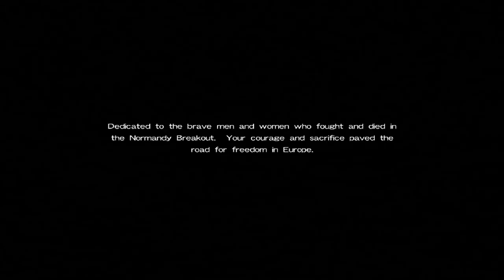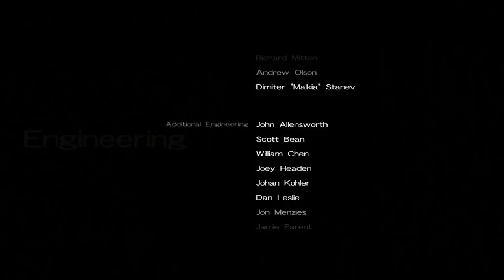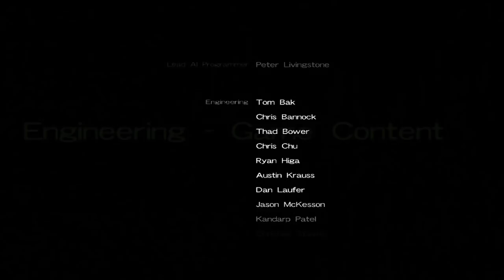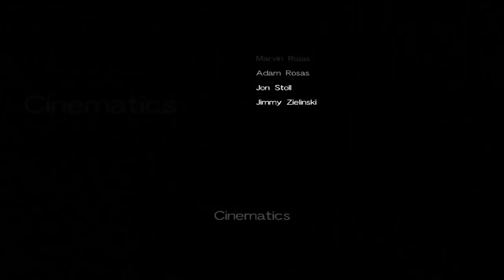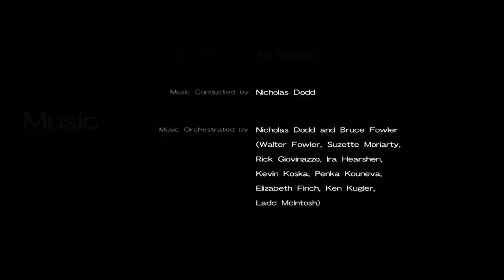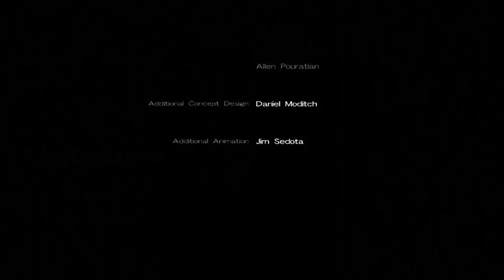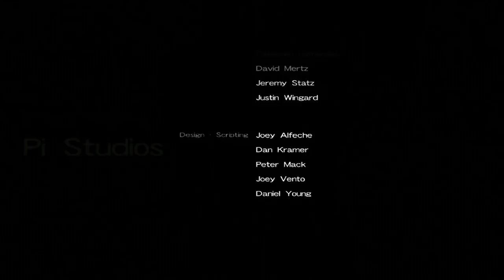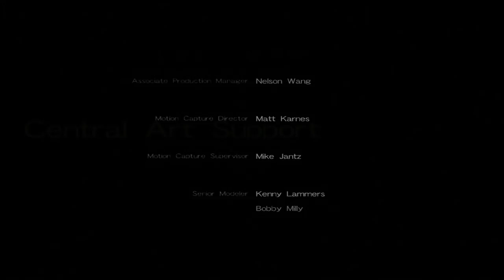【Xbox360版】Call of Duty 3 キャンペーン#14 "シャンボワ" END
OS : Windows10 64bit
CPU : Core i7-7700K 4.2GHz
RAM : 16GB
GPU : GTX1080Ti 11GB+Asetek
キャプチャボード : Monsterx u3.0r
モニター : LG-4k 27インチ
キーボード : K65 RAPIDFIRE Cherry MX Speed RGB COMPACT
マウス : logicool g402